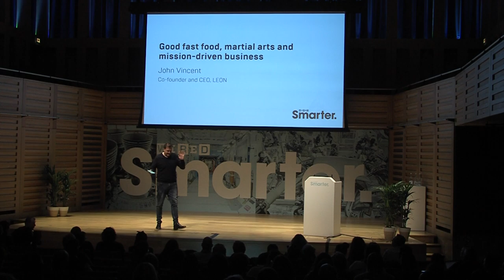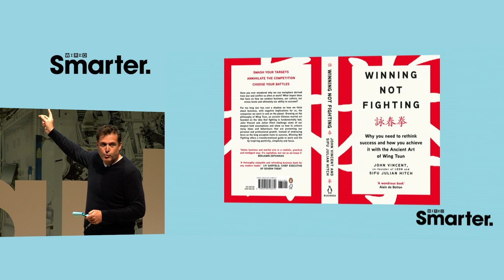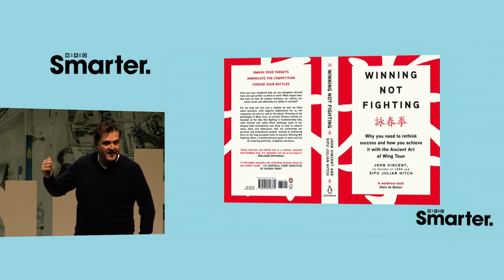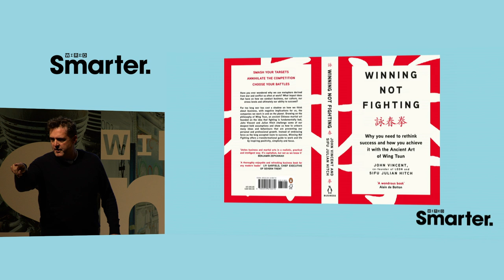John Vincent: It's time business banished the language of war | WIRED Smarter 2019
John Vincent is a co-founder and CEO of Leon Restaurants, the health-conscious fast-food chain that started in 2004. He created LEON with the mission of creating a fast food chain that was good for both planet and people, and has co-written a book, Winning Not Fighting, about better business principles.

In this video, John explains how he wanted to distill the lessons he’s learnt from co-creating and running LEON restaurants in the last 15 years. He reveals how he thinks business has been corrupted by a focus on obsessive growth and domination, and how the ancient martial art of Wing Tsun can help everyone – particularly business people – improve their work.